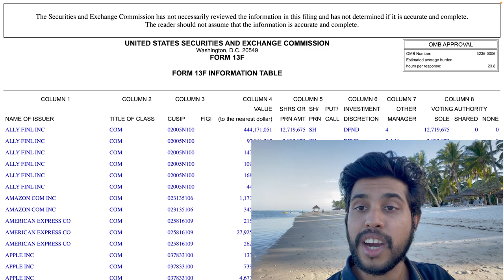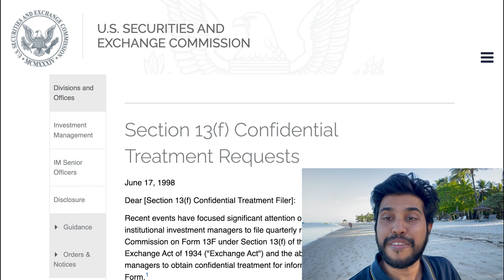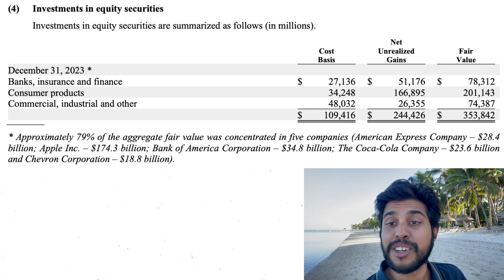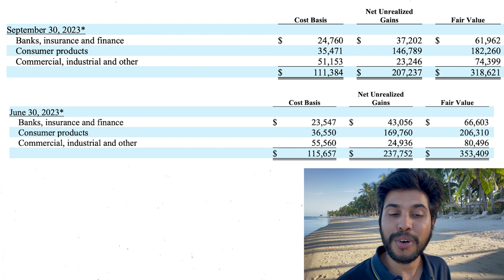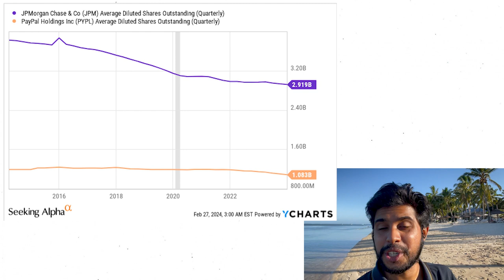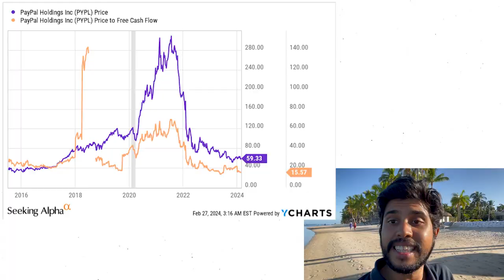Warren Buffett’s Secret Stock… I have an idea (I WAS WRONG)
Warren Buffett is currently buying a financial stock and has requested the SEC for Confidential Treatment. I have an idea what this stock might be.

Today's video is about:

0:00 - Different Rules for Warren
1:06 - Why the secrecy
3:15 - Is it a bank?
4:49 - The secret investment?
6:13 - This is a growth stock!
7:48 - Disclaimer

Warren Buffett’s Secret Stock… I have an idea

Embark on a captivating journey into the heart of Warren Buffett's enigmatic investment strategies with our latest YouTube exploration. In this video, we meticulously unravel the secrecy shrouded around a recent acquisition by Buffett, an investment he's chosen to keep veiled from the public eye through a special request for confidentiality with the SEC. This deep dive into the labyrinth of SEC filings, particularly the 13F and 10-Q documents of Berkshire Hathaway (BRK), offers viewers a unique opportunity to piece together the puzzle of Buffett's clandestine market moves, speculated to be significantly anchored in the financial sector, possibly within banks, insurance, and financial services.

Our analysis doesn't stop at just uncovering the sector; we venture into the realm of speculation, considering PayPal as a prime candidate for Buffett's hidden gem. Through a detailed examination, we discuss why a tech-forward company like PayPal (PYPL), known for its pivotal role in e-commerce and digital payments, aligns with the Oracle of Omaha's time-tested principles of value investing. This speculation is not without basis; we dissect the strategic value such an investment holds, the potential reasons behind Buffett's discretion, and how such a move fits into the broader context of his investment philosophy.

Furthermore, the video serves as a gateway to the wider world of value investing, introducing The Superinvestors Club, a vibrant platform dedicated to the exchange of ideas, analyses, and discussions among investors. Here, members can access comprehensive courses, engage in thoughtful discourse, and explore detailed company analyses, including a deep dive into PayPal's valuation and growth prospects.

But this narrative goes beyond the specifics of a single investment. It's a masterclass in the art of investigation, highlighting the importance of diligent research, understanding the intricacies of regulatory frameworks, and interpreting financial documents in the context of strategic investment decision-making. Whether you're a die-hard Buffett enthusiast, a novice investor looking to sharpen your skills, or simply fascinated by the intersection of finance and detective work, this video promises a rich, educational experience.

Join us as we navigate the nuances of confidential investments, peel back the layers of Warren Buffett's investment strategy, and provide insights into the broader implications for the market and individual investors alike. This is not just about following in the footsteps of a legendary investor; it's about cultivating the analytical skills and strategic mindset that underpin successful investing. Whether Warren Buffett is indeed eyeing PayPal or another financial titan remains speculative, but the lessons drawn from this investigation are universally applicable and immensely valuable.